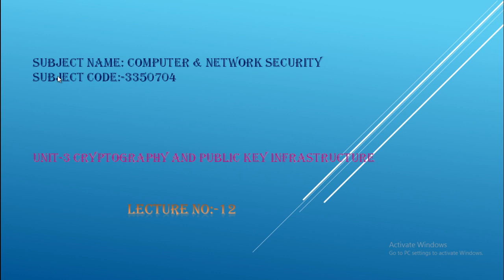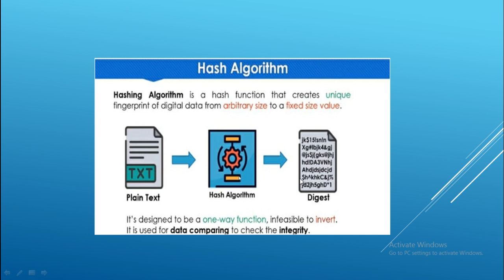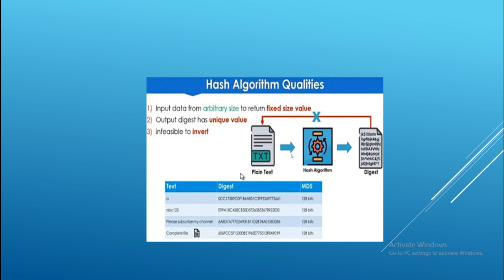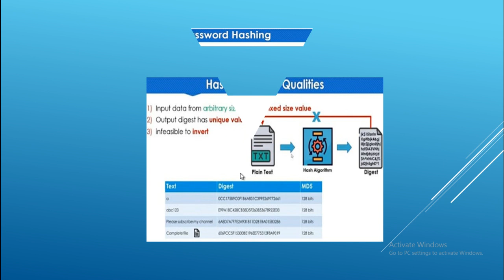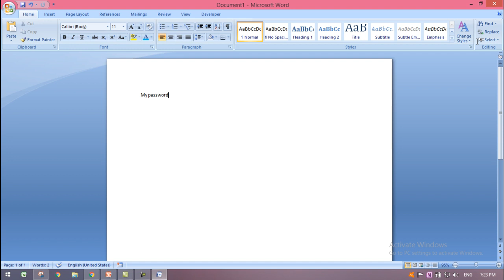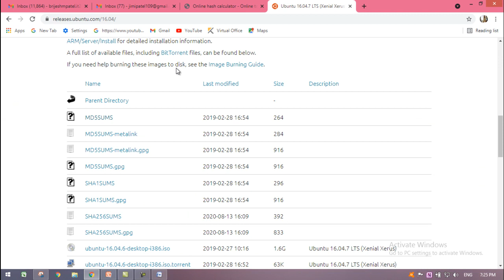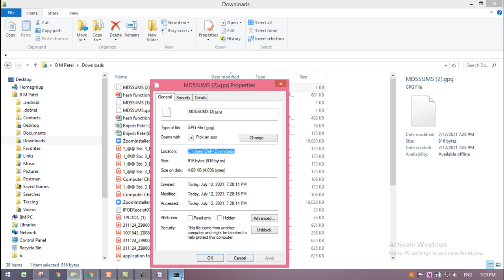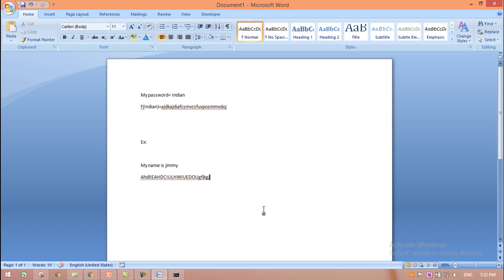UNIT-3(LECTURE NO:-12)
HASHING ALGORITHUM